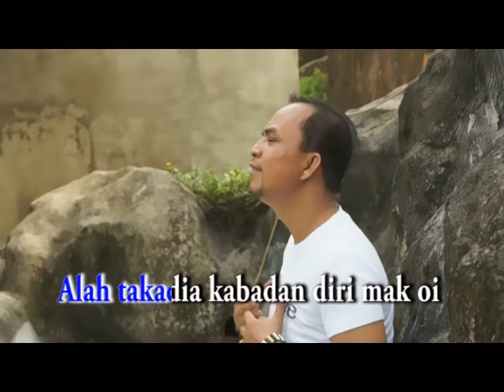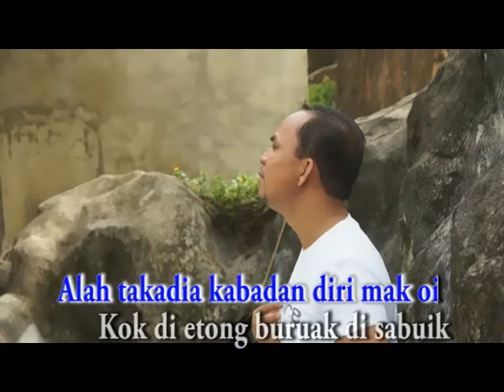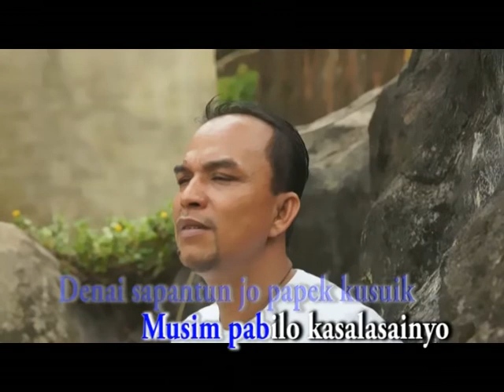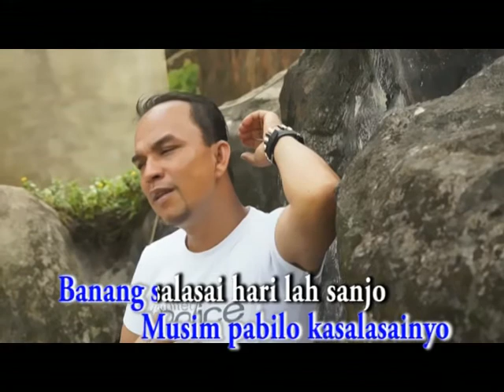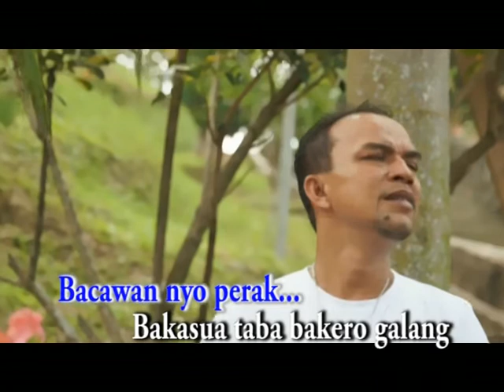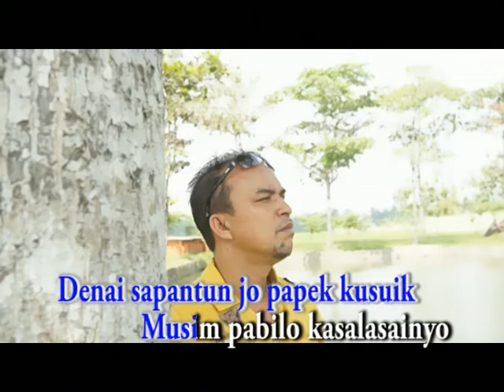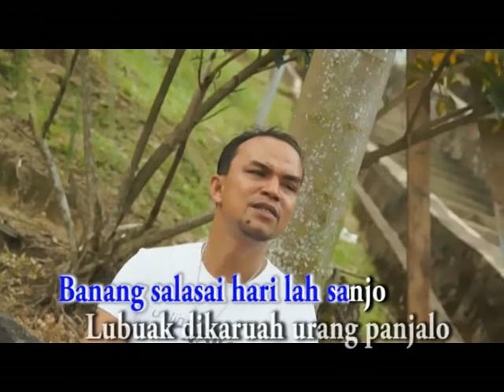RINTANG PAPE KUSUIK|| TIAS SULTAN|| CHANEL OFFICIAL NETTI THAMRIN GRUOP MJRMANAJEMENT.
Lagu Minang
Genre : Pop
Singer : Tias Sultan
Title :RINTANG PAPE KUSUIK
Song Writer : ZULAZHAM
Produser : Tias Sultan ( H.Martis S.sos .MM )
Paroduksi : Sinar Kambang Record ( Majahacita Group )

CONTENT ORIGINAL AUDIO VIDEO OFFICIAL PUBLISHED BY : NETTY THAMRIN

Thanks...

Salam Tias Sultan